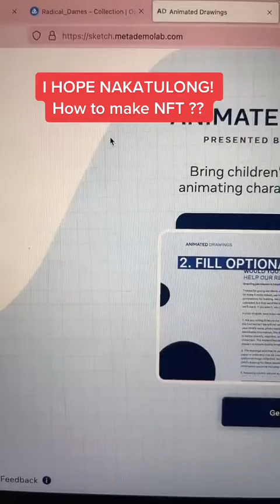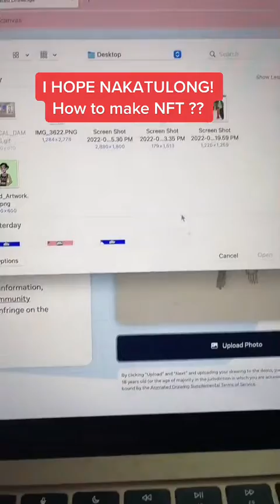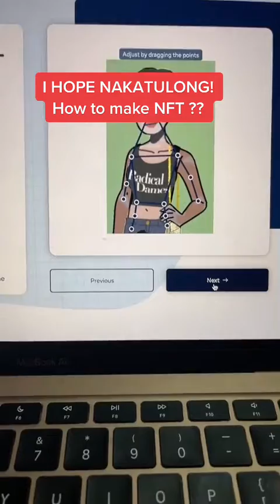HOW TO MAKE NFT FOR BEGINNERS FOR FREE. 2022